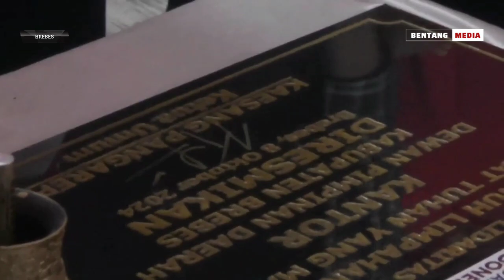KAESANG PANGAREP MEMINTA KADER PSI DI JAWA TENGAH SOLID MENANGKAN PASLON AHMAD LUTFHI – TAJ YASIN